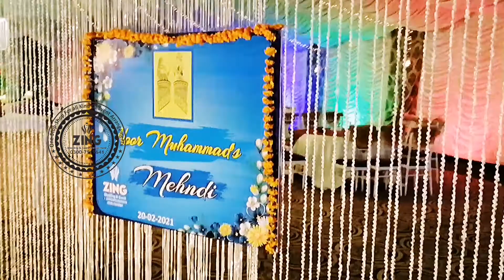. . zingphotography photooftheday faisalabadbirthday nikkaharch zingwedding birthday wedding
Best Wedding Planner in Faisalabad. Mehndi Baraat Walima Birthday Bridal shower Engagement